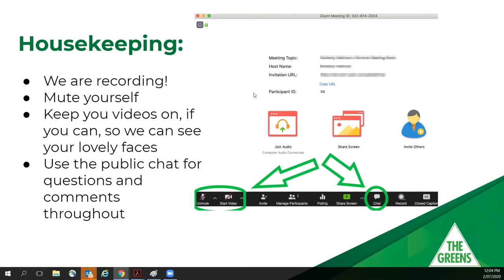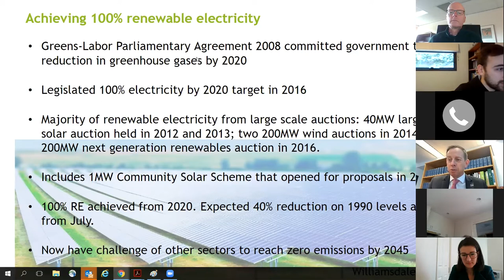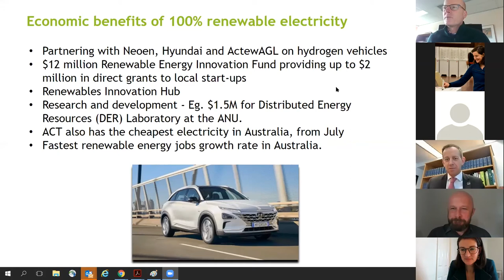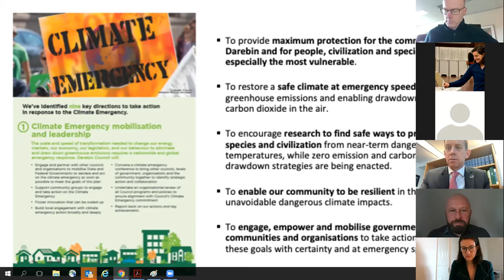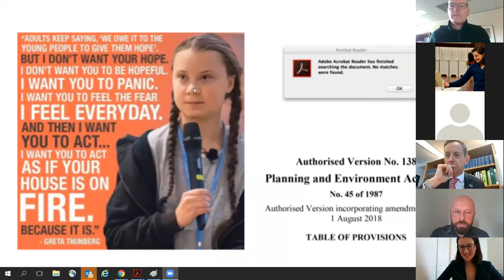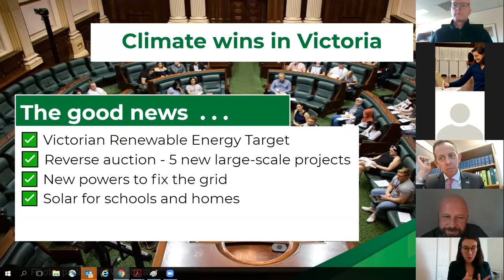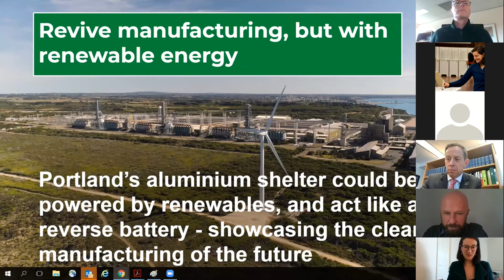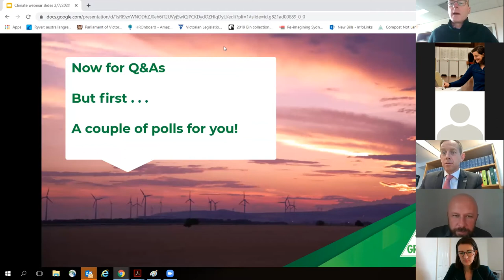WEBINAR: Climate and a Green New Deal for Victoria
Acting Leader of the Victorian Greens Ellen Sandell and Tim Read MP are joined by special guests Shane Rattenbury ACT Minister for Climate Change and Sustainability and Darebin Councillor Trent McCarthy for this presentation and Q&A. Together they discuss what successes the Greens have had in ACT and Darebin in enacting good climate policy and what a Green New Deal might look like for Victoria.